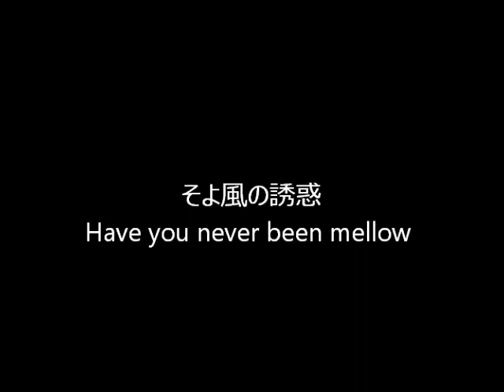Have you never been mellow ～そよ風の誘惑～(Punk Cover)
Punk Cover : Have you never been mellow (そよ風の誘惑) by Olivia Newton-john (Key=A)
Pictures : Rome